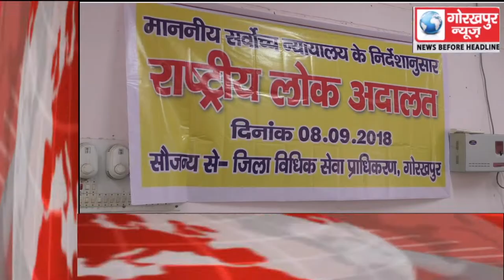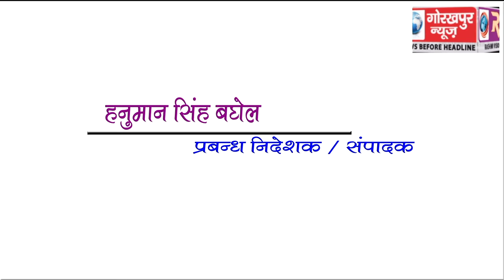GORAKHPUR NEWS Headline 8-09-2018